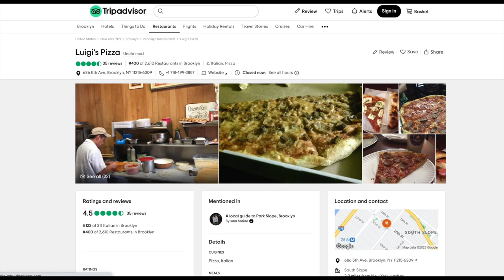A stranger SAVED ME in New York City!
I’m this video I visit 4 different neighborhoods in Brooklyn.  I met a man the blessed me.  He explains the process.  Very humbling experience in Crown Heights!  The other areas I saw were Coney Island, Brooklyn Heights and Prospect West.

Insurance for living in Thailand  OA/ OX / LTR Visa

Need to show a DEPARTURE FLIGHT to immigration but not sure where your next stop will be? Check out this site.  For $14 the will. book you a temporary flight!

✈️ United Airlines: If you would rather earn airline miles I would recommend the Chase United Airlines card.
Choose any United MileagePlus credit card that is right for you.  I can be rewarded too if you apply here and are approved for the card.

Formally Transferwise
Use this code for a free transfer!

P R O D U C T I O N  T O O L S

💻 Production: Final Cut Pro and Canva Pro
📷Gear:  I Phone 11 Max, DJI Action 2, DJI Gimble, SONY ZVE 10, DJI Mini Drone, Rode wireless Mics